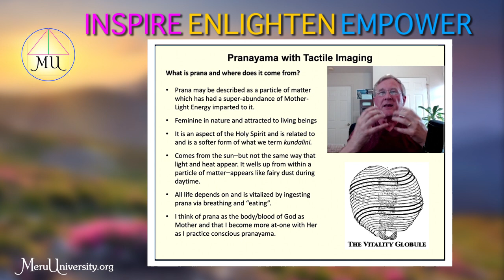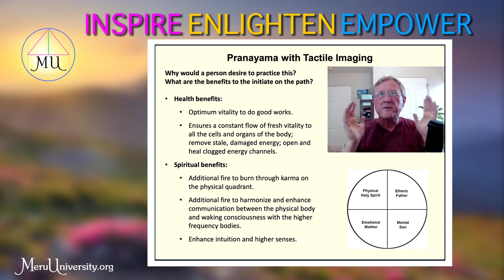Class - Pranayama with Tactile Imaging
- The purpose of this course is to teach some lesser-known techniques for increasing the flow and quantity of prana within and to master the faculties required to do this. You will learn some easy practices which will increase the level of prana within your system. Students are introduced to the concept of tactile imaging and are given a series of progressively more empowering exercises designed to increase the flow and awareness of prana both within and outside the body.

.•*¨`*•✿.ℒℴ vℯ. ✿•*¨`*•.¸

C O N N E C T to Local and International groups